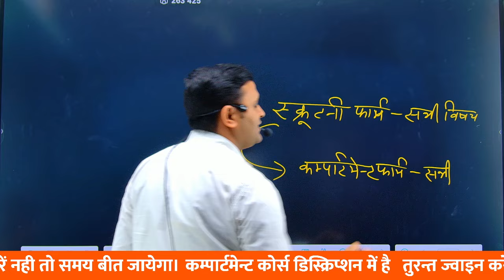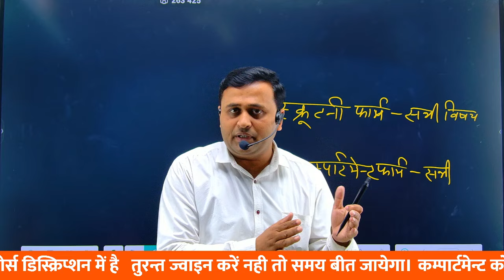UP Board Compartment Exam 2024 | यूपी बोर्ड कम्पार्टमेन्ट परीक्षा सभी विषय के लिये ?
board compartment exam 2024,
up board compartment exam rule,
compartment exam kab hoga

आप लोग अभी से तैयारी करते रहें ताकि समय से पूर्व आप की तैयारी हो सके।
वीडियो देखने के लिए आपका बहुत-बहुत शुक्रिया।
डिस्क्रिप्शन पढ़ने के लिए आपका बहुत-बहुत धन्यवाद।

कम्पार्टमेन्ट
बैच में जुड़ने के लिये इस लिंक पर क्लिक करें